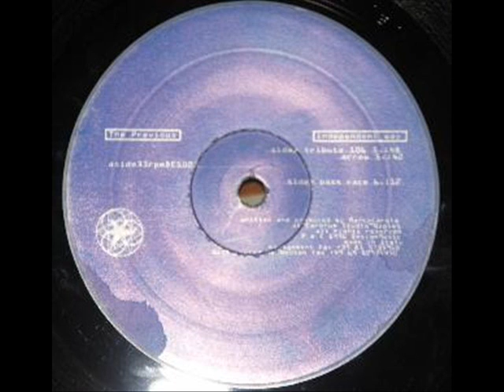TH3 PR3V10U5 - TR18UT3 I06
for those who know...